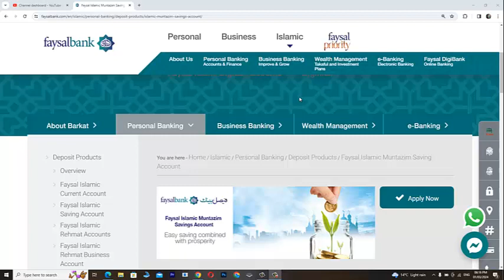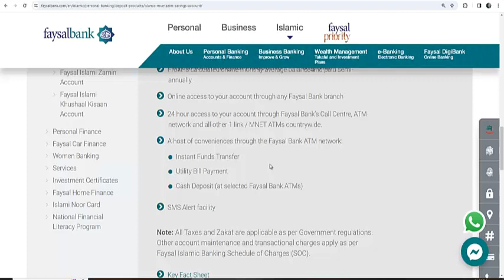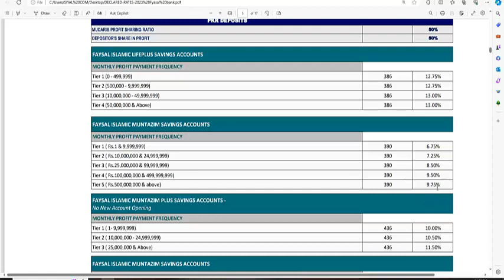FaysalBank IslamicSavings AccountsProfit Rates|Faysal BankMonthlyProfit Rates|Riba Free|Halal Munafa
In this video, I am going to Faysal Bank Islamic Savings Accounts Profit Rates and Faysal Bank Monthly Profit Rates with Faysal Bank investment tips Faysal Bank provides a high profit rate on your investment in Islamic ways.

Faysal Islamic Life Plus Saving Account | Faysal Bank Saving Account Profit Rate 2024 | Riba Free.